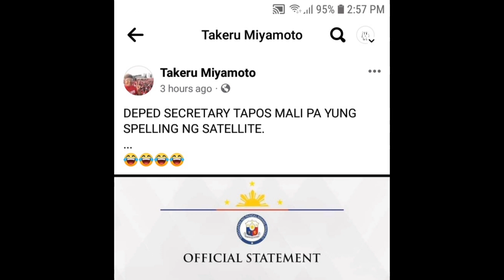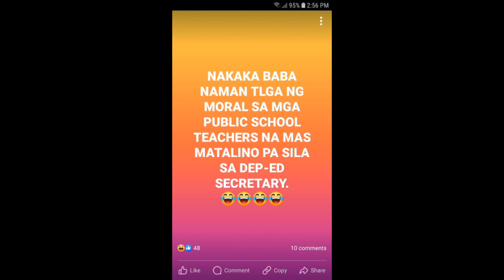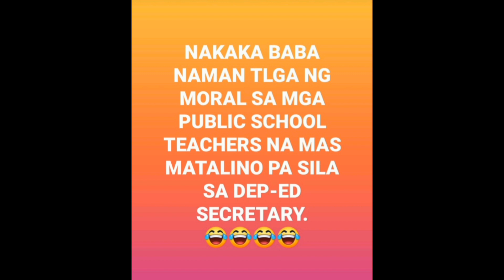TAKERU MIYAMOTO VS SARAMAO THE WRONG WORD SATELLITE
Wrong words Davao Satellite Office with Inday Sara Duterte.